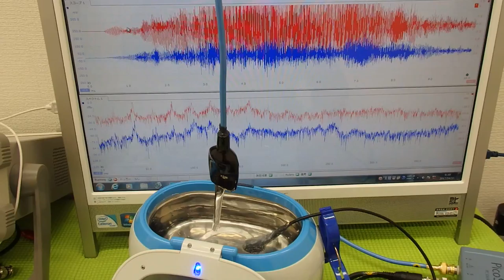オリジナル超音波プローブの「発振・制御」実験 Ultrasonic experiment （超音波システム研究所 ultrasonic-labo）